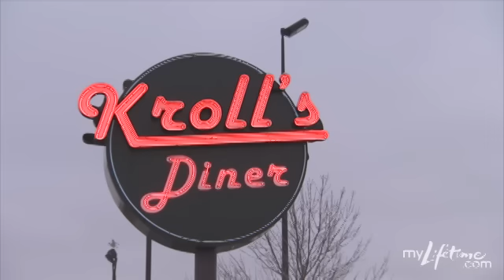Four of a Kind: Hanging with the Grandparents | Lifetime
In this bonus scene from episode 5, Naomi and the girls spend some quality time with the grandparents.